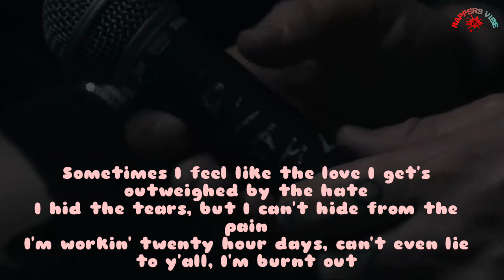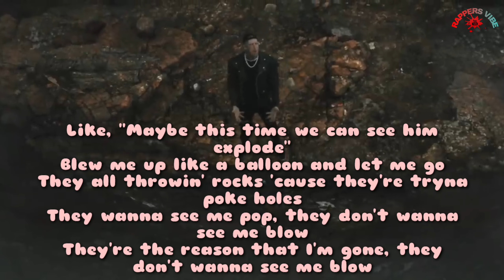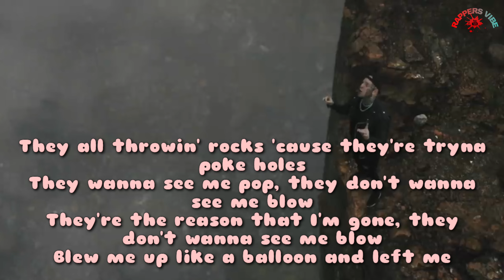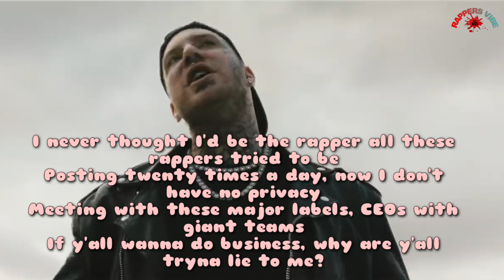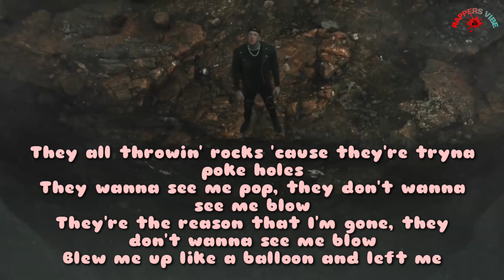Tom MacDonald - Balloons | Rappers Vibe | Balloons Lyrics Song | Tom MacDonald Songs